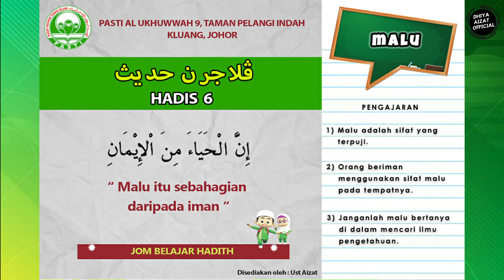PASTI l Hadis 6 l Malu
MAKLUMAN : Saya mohon maaf sekiranya video ini ada kekurangan & jika kalian rasa saya perlu buat penambahbaikkan just komen je di bawah. Saya manusia biasa yang memang tak lari dari buat kesilapan. Mungkin ada video-video saya yang buat korang rasa macam sampah, rasa tak best, atau mungkin buat korang rasa stress sampai tidur teringat channel saya. Saya just share apa yang saya tahu & apa yang saya rasa patut share. Sebab sharing is Caring tu PERCUMA. Terpulang kat korang nak menilai macam mana. .